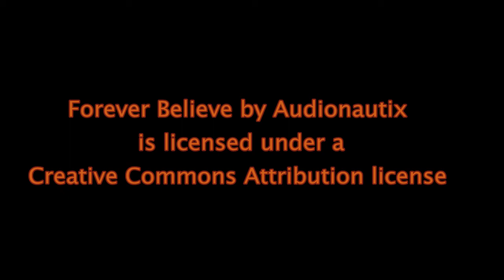BC's Forge and Anvil Shop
Brian and I watch and learn while BC tries to teach us.